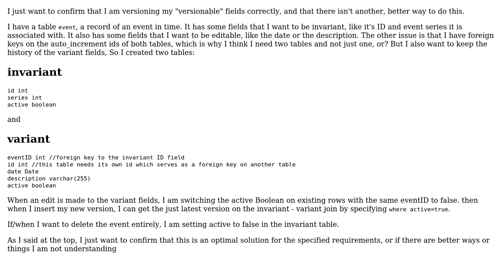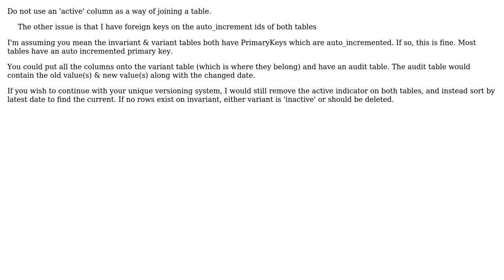Code Review: Saving row versions in MySQL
With thanks & praise to God, and with thanks to the many people who have made this project possible! You are responsible for your own actions.